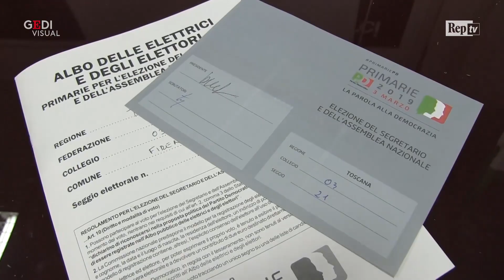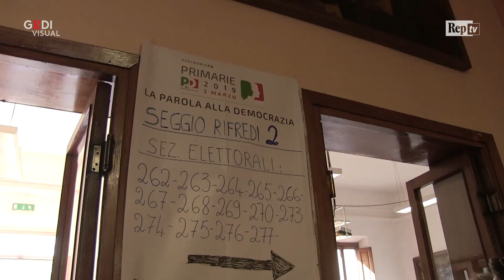Firenze, primarie del Pd: in coda per votare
Viaggio in alcuni seggi della città dove si vota per le primarie del Partito Democratico. Alta l'affluenza registrata nella prima parte della giornata, circa 54 mila i votanti alle 12. .  .Video di Giulio Schoen